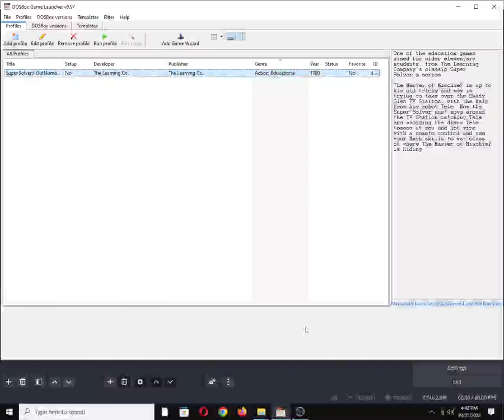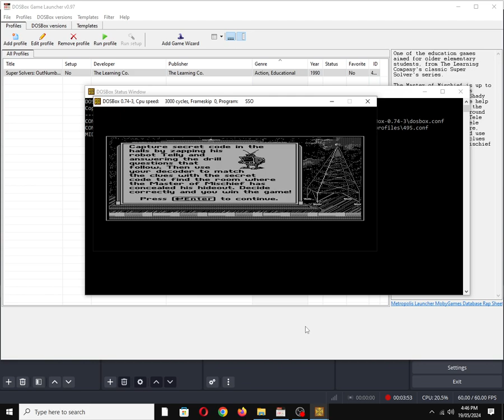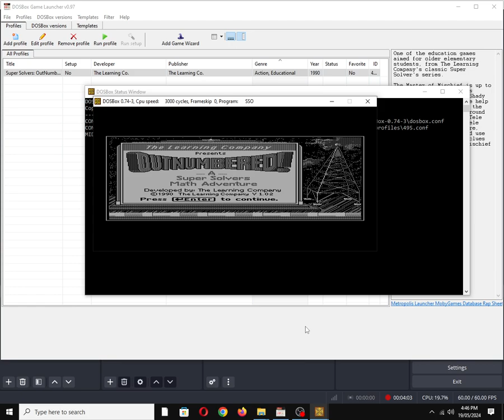Super Solvers: OutNumbered! [MS DOS] Title on IBM PC Speaker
Mobygames description:
One of the education games aimed for older elementary students, from The Learning Company's classic Super Solver's series.

The Master of Mischief is up to his old tricks and now is trying to take over the Shady Glen TV Station, with the help from his robot Tele. Now the Super Solver must move around the TV Station catching Tele and avoiding the discs Tele tosses at you and hot wire, with a remote control and use your Math skills to get clues of where The Master of Mischief is hiding.

Also available on:
Vanillo: ✅☑✔
COS.TV: ✅✔☑

Hey Algorithm (Idea from: @traumatizedgeworth  ): Action, Vintage, 1990s, Nostalgia, Retro, Gaming, 1-Bit Chiptune/Music, DOSBox, PC Beeper, PC Squeaker, Video Game Music (VGM), OBS Studio, PC Speaker, Song/Tune, Old School, IBM PC Compatible, MS-DOS, Intel PIT, Learning Company, The, Paul Webb